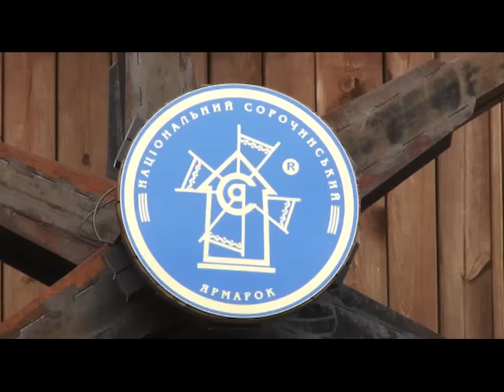Валерій Головко на ярмарку шукав вишиванки для онучок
Чи не найбільший у Європі ярмарок до кінця тижня прийматиме Полтавщина у селі Великі Сорочинці. Майстри, товари із усієї України, насичена концертна програма та, звісно ж, допомога воїнам АТО усе це - Сорочинський ярмарок. Подробиці першого дня торжища безпосередньо із місця події передають кореспонденти ПТН – Микола Янко та Анастасія Верітова.